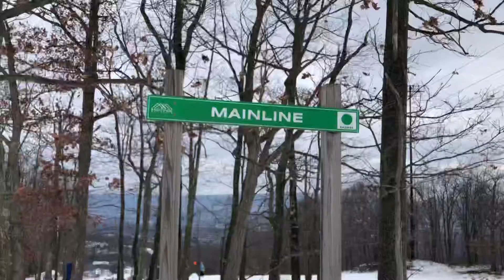New Years Eve Skiing With Charlie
Being on New Year’s Eve with Charlie